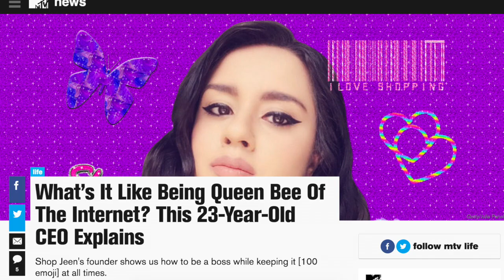No Jumper - The Shop Jeen Interview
When I started doing these No Jumper podcasts I knew that I had to get the Shop Jeen girls on the show. I met Erin and Ameelia by chance a few years back and ever since I've been amazed by the business that they've built out of nothing but hard work and a deep understanding of their audience. In between talking business we found time to examine professional wrestling, boys, the mall and hanging out in the sewer. Sit your ass down and tune in to some real talk with 2 of the smartest young ladies you will ever meet.

1:00 We discuss Lil Mama and Lil Bow Wow
3:45 What are the biggest challenges Shop Jeen faces right now as a business?
5:45 Have you been through media training?
8:20 Everyone discusses their ethnicities
10:30 Opening an LA office
12:15 How Shop Jeen used to run the Instagram popular page
15:15 We talk about hanging out in the sewer
18:15 How do you deal with the stress
21:55 Would you guys do a reality show?
23:00 Do you have male Shop Jeen thots?
23:55 Erin demonstrates impressive professional wrestling knowledge
28:50 Are you a juggalo?
32:00 How much do you guys go out and party?
35:20 Do you guys have boyfriends?
39:25 Do you have a hard time balancing being edgy with being good role models?
42:00 Do you remember when you first realized you had the entrepreneurial mindset?
44:00 Do you relate to the term “feminist”?
48:20 Do you consider yourself famous?
52:10 Kanye or Kim?
53:50 Caitlin Jenner
57:00 Do you respond to the criticism and hate online?
59:30 What are your favorite things to do at the mall?
1:00:30 Have you received cease and desists from brands?
1:08:00 Do you have a list of wrestlers you want to date in the future?